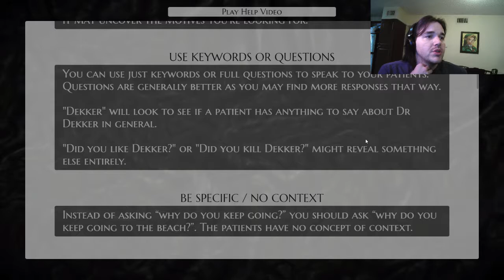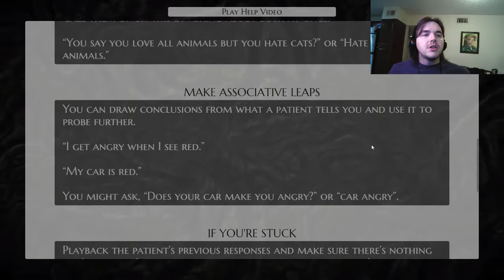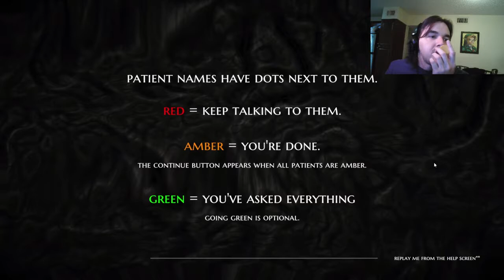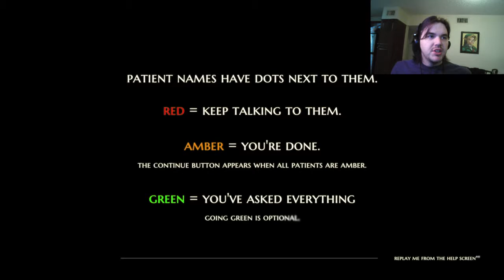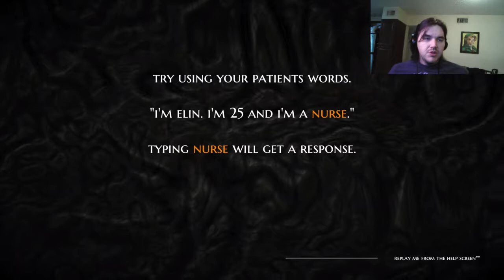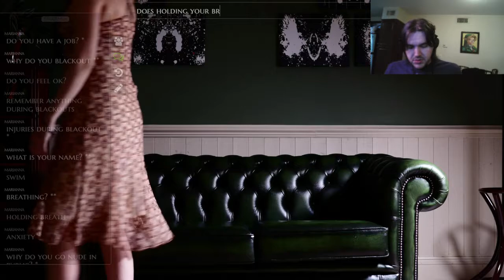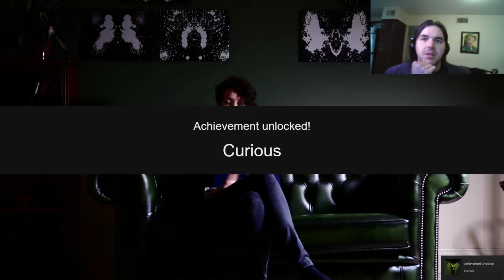The Infectious Madness of Dr Dekker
Some sweet FMV mixed with lovecraft? You got me going on.